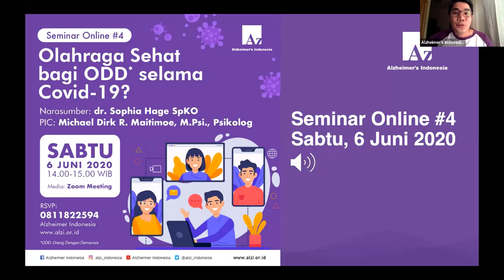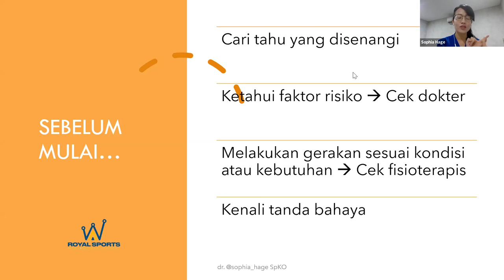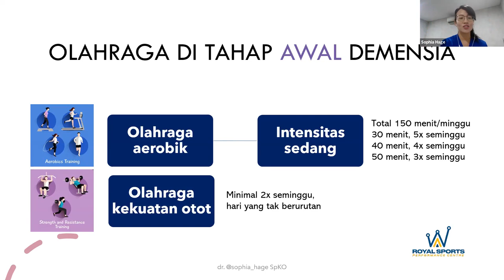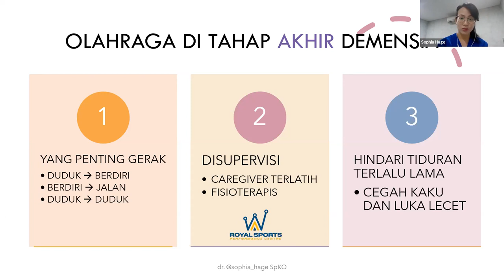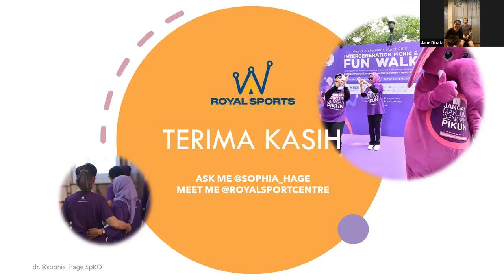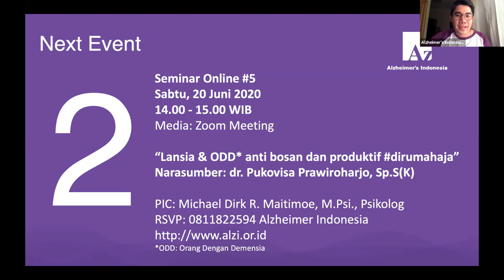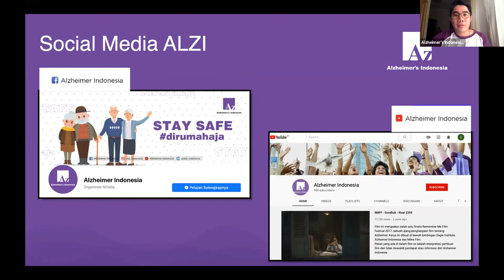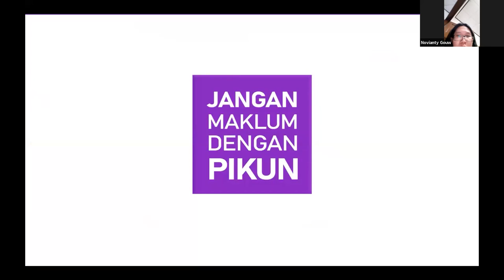Seminar Online #4 - Olahraga Sehat Bagi ODD Selama Covid-19